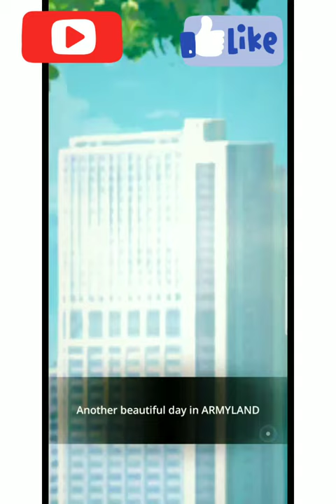I like your teeth because yellow is my favourite color | BTS FUNNY VIDEOS BTS JIN PRAISE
I like your teeth because yellow is my favourite color | BTS FUNNY VIDEOS
Lee Guk Joo and Jin

Compliments

kim seok-jin instagram

BTS praise

Kim Seokjin

Kim Seok Jin

BTS Jin age

Jin mother